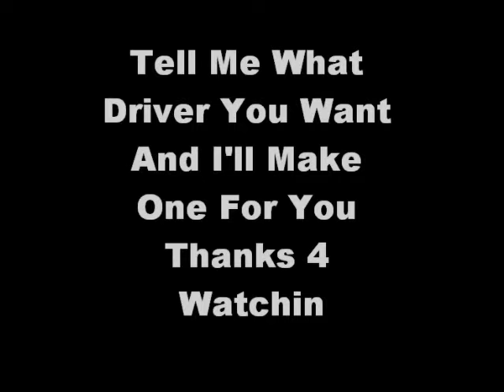Travis Kvapil Tribute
A Tribute to one of my fav drivers Travis Kvapil. Tell Me what driver you want and ill make one for you